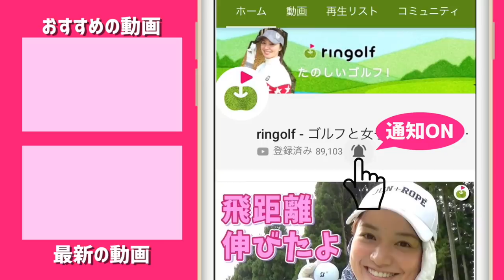【本人】憧れのジョーダン・スピースとお会いしてきました！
ジョーダン・スピースが新宿にやってきた！

以前登場してくれたさほさんのお誘いで、
アンダーアーマーブランドハウス新宿のジョーダンスピースイベントに行ってきました。

7:44 たえちゃんとスピースさんとのトーク、18歳のころのゴルフとの向き合い方を学んでいます。

なんでも、たえちゃんの一番好きな男子プロゴルファーはジョーダン・スピースさんだったようで前日からかなり緊張していたみたい。

スピースさんのパーカーは、アンダーアーマートーキョーで販売しています。

宮下は大阪からの出張帰りです。